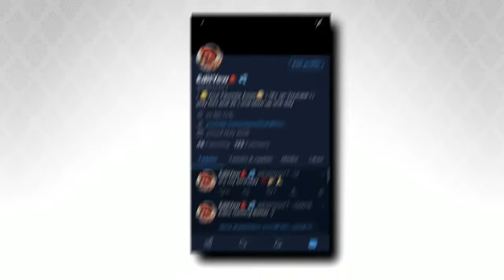Build Battles BUT With MAX Sensitivity.